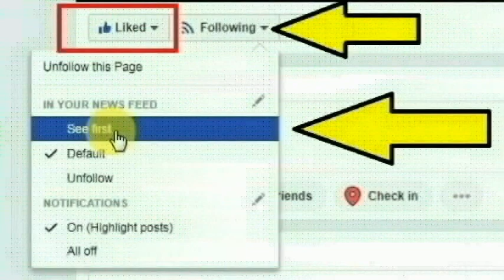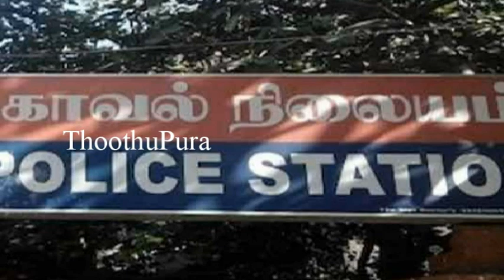திண்டுக்கல், நிலக்கோட்டை அருகே வீலிநாயக்கன்பட்டியைச் சேர்ந்த ராமேஸ்வரி செய்ததை பாருங்க | Thoothupura